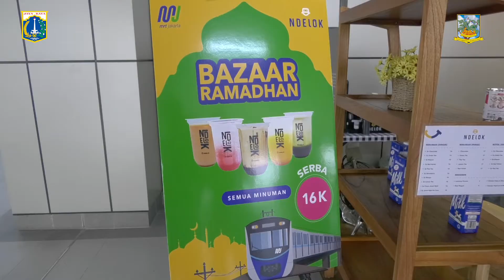Bazar Ramadhan 1442 H di Stasiun MRT Lebak Bulus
Jakarta - Plt Wali Kota Administrasi Jakarta Selatan Isnawa Adji, mengunjungi Bazar Ramadhan yang berada di Stasiun MRT Lebak Bulus, Senin (3/5). Isnawa menuturkan, adanya bazar ini membantu para pelaku usaha agar selalu semangat dalam berdagang, dan tidak kalah dengan situasi saat ini dengan mudah.

"Saya berterima kasih Kepada PT MRT dan sudin KPKP Jakarta Selatan, yang sudah memberikan ruang bagi JakPreneur dan pelaku-pelaku usaha kita, untuk minimal hadir dulu di sini untuk diperkenalkan dagangannya dengan penumpang-penumpang MRT," ucapnya. Menurut Isnawa, apa yang diperdagangkan oleh mereka mempunyai kualitas yang cukup bagus. Kemasan pun, tambah Isnawa, sudah modern,mengikuti perkembangan zaman, serta mengikuti gaya anak muda sekarang.

"Makanannya juga sudah mulai variatif. Saya rasa ini menjadi peluang usaha yang sangat bagus dan ini juga sudah di seleksi oleh KPKP Jakarta Selatan dan dari dinas. Jadi tidak sembarangan barang yang masuk ke sini," ungkapnya. Sementara Direktur Operasi dan Pemeliharaan PT. MRT Jakarta Muhammad Effendi mengatakan, pihaknya ingin menfasilitasi para pelaku UMKM untuk melakukan usaha, dan mendorong agar usaha mereka dapat tumbuh dan maju.

"Intinya MRT ingin membantu dan mendorong pelaku UMKM untuk tumbuh dan terbuka untuk bisa maju dalam usahanya, seperti bidang kuliner, hobi, bercocok tanam dan lain-lain," tandasnya.

Sudin Komunikasi, Informatika dan Statistik Kota Administrasi Jakarta Selatan